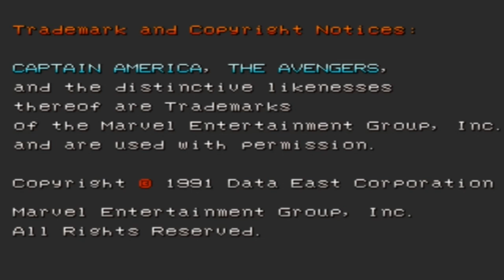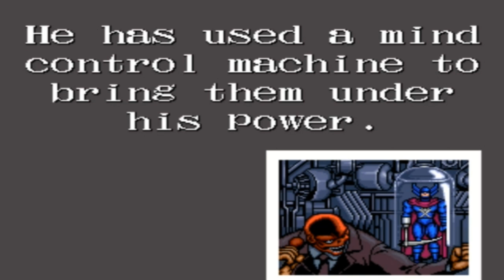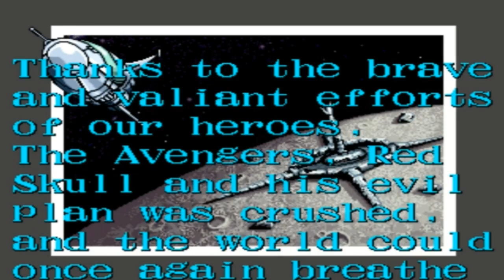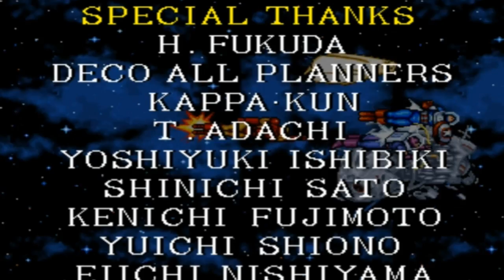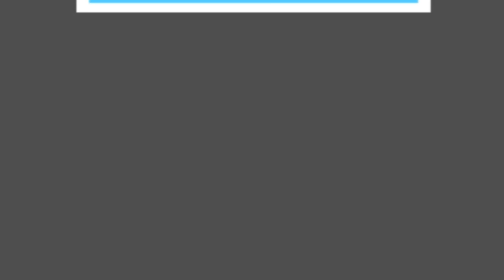CAPTAIN AMERICA AND THE AVENGERS (THE ARCADE GAME)